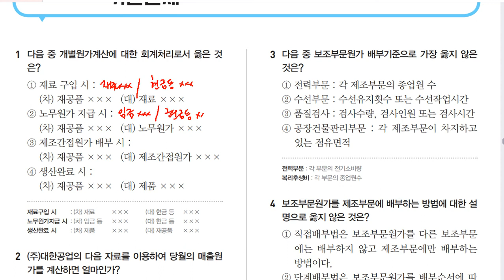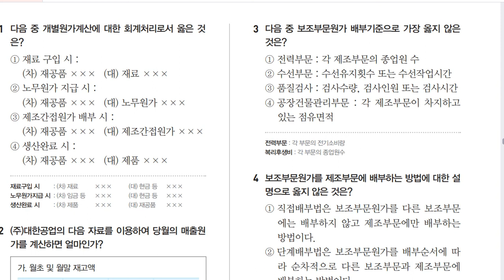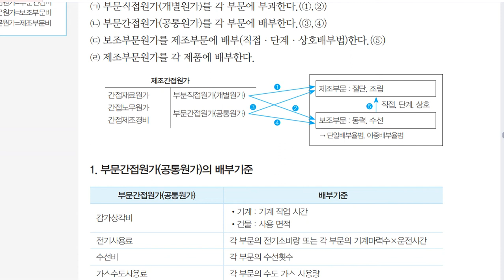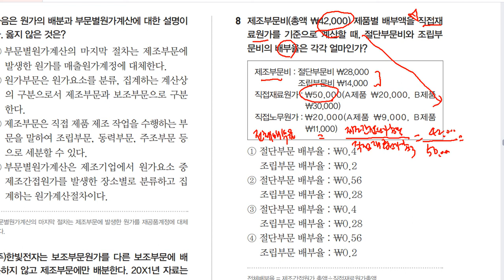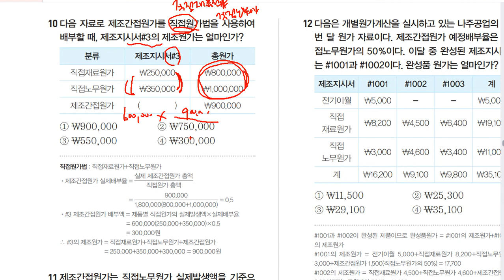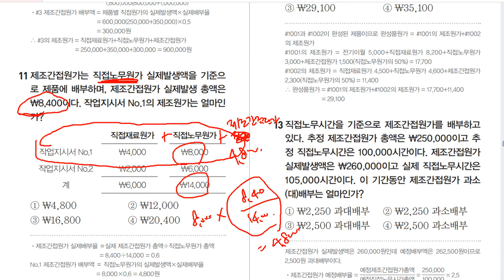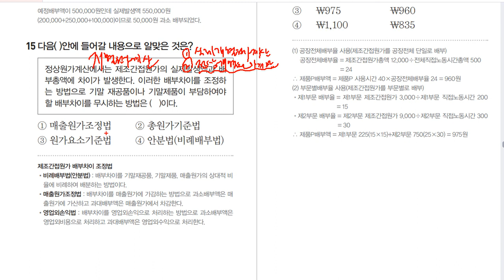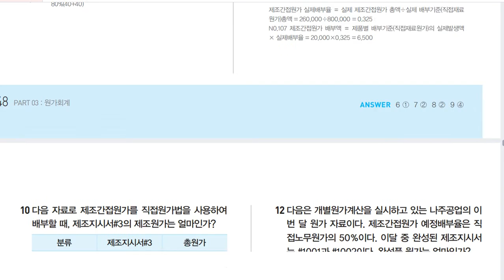[전산회계운용사 2급 필기] 원가회계 02 부문별 원가계산-2